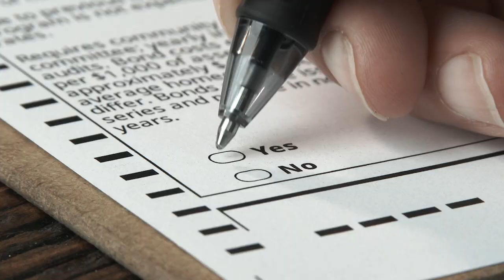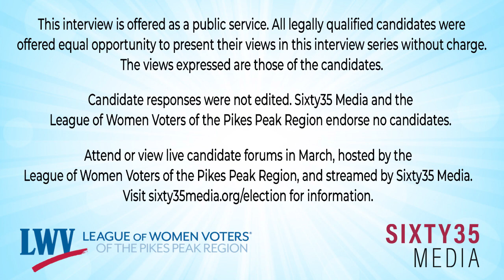Katherine (Kat) Gayle - At-Large City Council Candidate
Get to know Katherine (Kat) Gayle, candidate for one of three at-large city council positions in the April 4, 2023 Colorado Springs city election. Interviewers are Sixty35 Media Executive Editor Bryan Grossman and League of Women Voters of the Pikes Peak Region Spokesperson Shelly Roehrs. We fact-checked every interview; see the results below.

This is one of the 23 interviews conducted with candidates for mayor and city council (two were unavailable). We published them all on March 8 (ballots will be mailed to voters on March 10). You can view all these conversations on YouTube

FACT-CHECK:

Candidate says “One of our first problems is our wages for police and first responders across the board are very, very low compared to the rest of the front range of Colorado.”

CS ranked 5th at both fire and police salary out of 9 Front Range cities. The average range for firefighter at Pueblo at $59,955 and Boulder at $65,514 and Colorado Springs at $63,541. Police average at Pueblo at $58,110 and Boulder at $63,500 and Colorado Springs at $61,700.

A special thanks to the League of Women Voters of the Pikes Peak Region for partnering with Sixty35 Media on these episodes, and for organizing the candidate forums. Attend the forums in person, view the livestream, or view/listen later to them as episodes of Sixty35 Vote – on YouTube or wherever you get your podcasts. Find the forum schedule and livestream

Sixty35 Vote provides what you need and want to know to be a fully engaged and informed citizen of the Pikes Peak Region. Get to know the candidates running for office, details and perspectives about local political issues, and the people and the money wielding power. Be sure to follow the podcast so you don’t miss an episode. Or, get ALL the hyperlocal Sixty35 Media podcasts by following the Sixty35 Podcast Network podcast.

Sixty35 Media is a reader and listener-supported nonprofit, Colorado Springs focused news group. We are online, in print, podcasts, and in-person events. The weekly print edition of Sixty35 is mailed to members and subscribers, and is available at no cost in racks throughout the region.